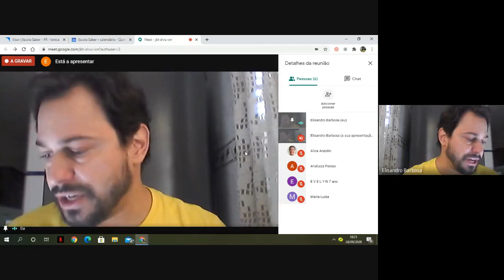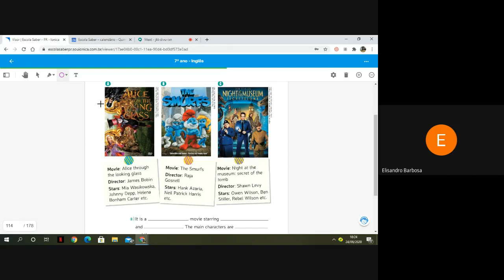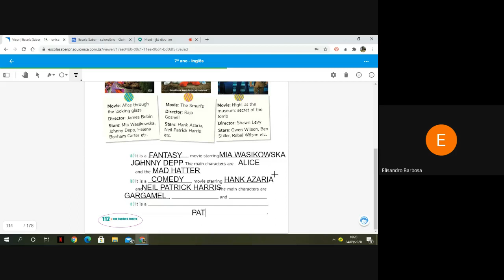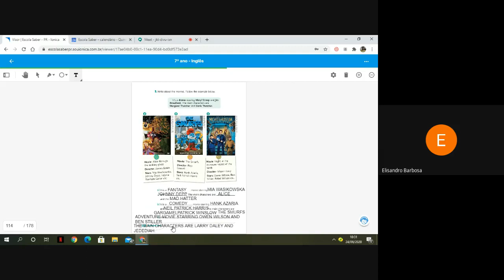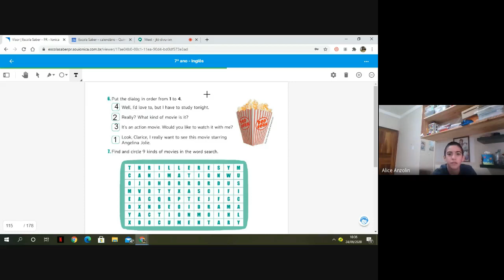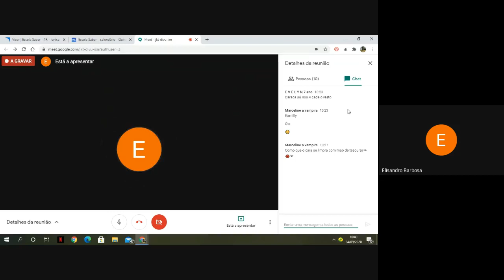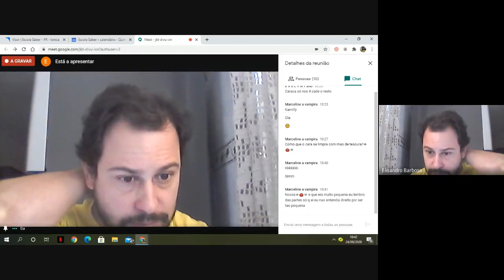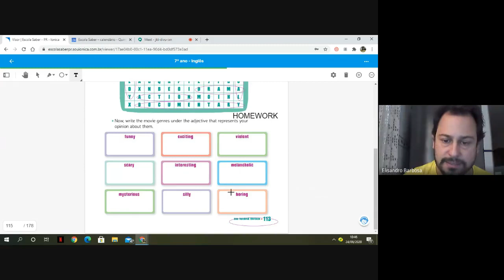AULA DE INGLÊS. 7º ANO. 24/09/2020.